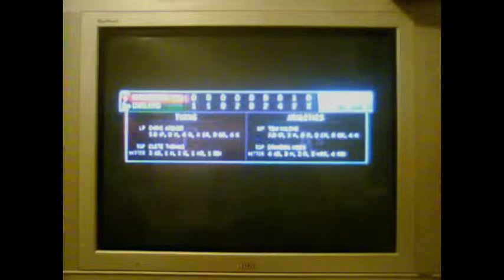MLB 13 2013 season highlights part 3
Welcome to part 3. This one has video of me clinching the AL West. Sorry for the camera issues. There were going to be more, but I've already posted them.